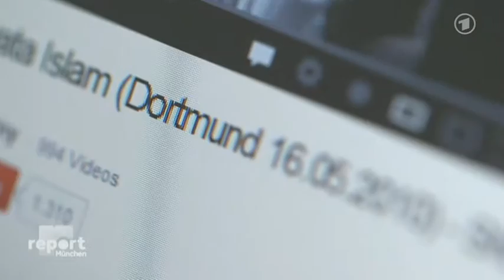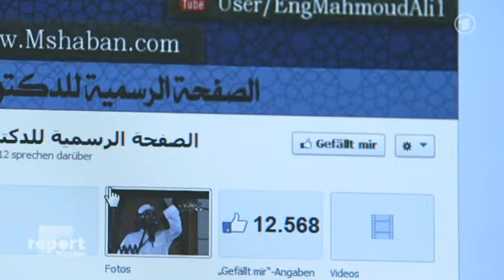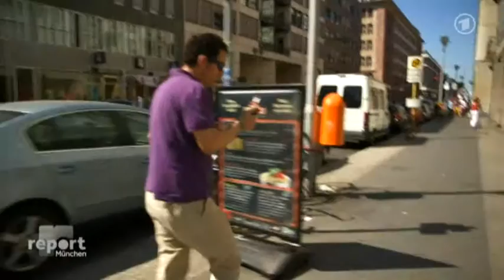Leben mit dem Mordaufruf: Wie Islamisten Hamed Abdel Samad bekämpfen